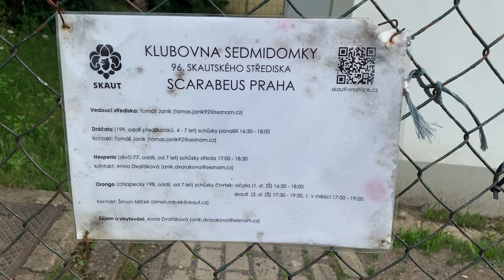Limonáda z Kauflandu. 🍋